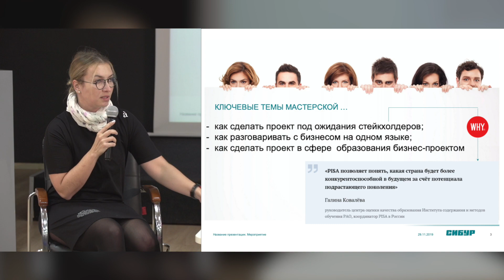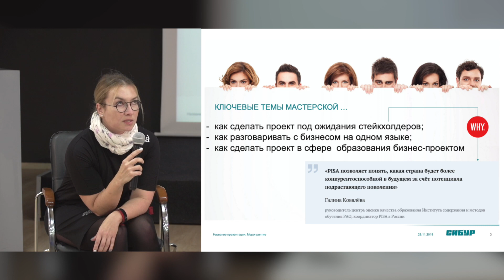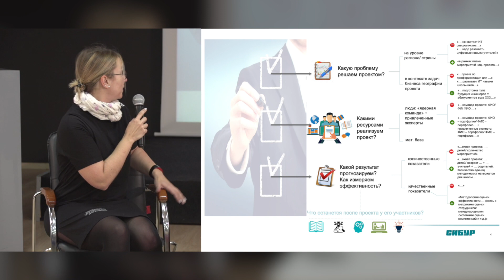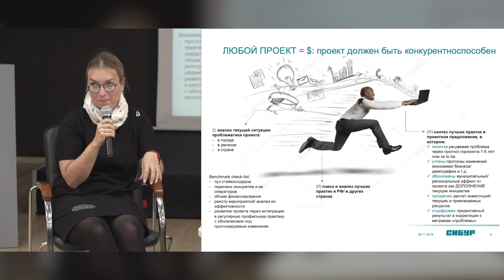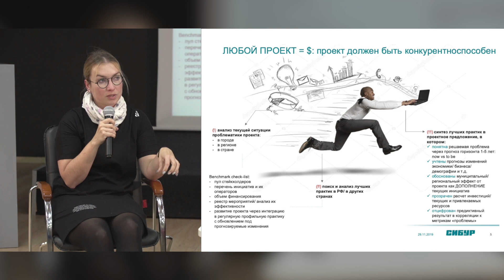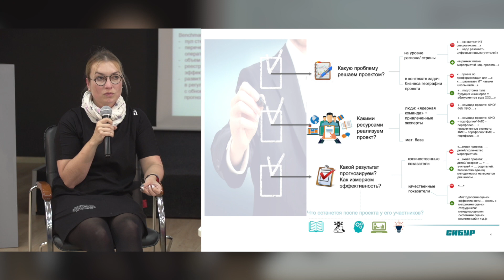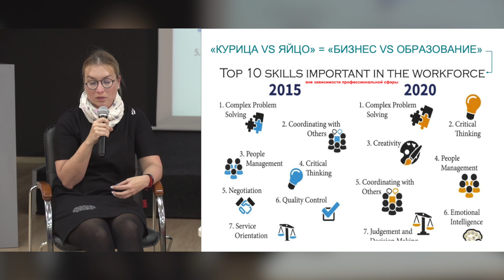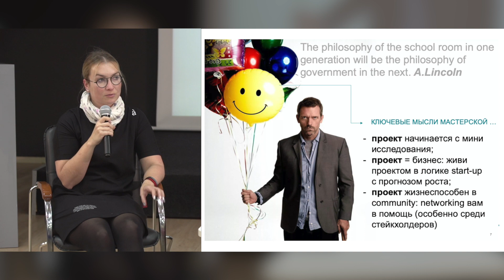Юлия Воротникова «Проектирование в сфере образования»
Воротникова Юлия Сергеевна
Руководитель направления по работе с молодежью
Корпоративный университет
ООО "Сибур"